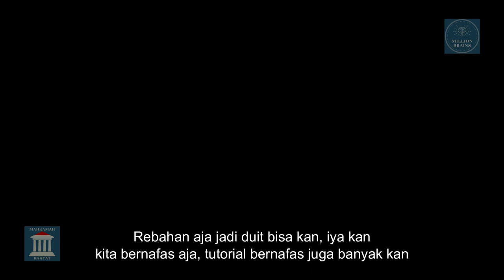2024 : Live Streaming & Video Doang Bisa Menghasilkan!! Kisah Sebenarnya😂 - Podcast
Pembicara : Rapawala Selani (Rava)
IG FB : Rava R Selani